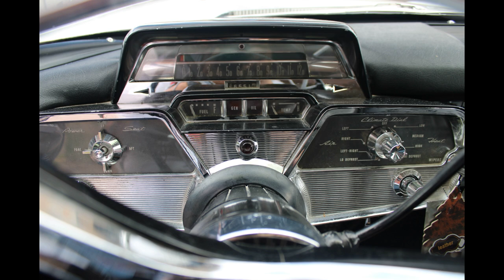If This 1959 Mercury Parklane Could Talk - "I'm still a huge part of the lives of 3 Vietnam Vets!"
In honor of Veteran's Day, our feature car first brought three strangers together as they attending basic training in 1968! Throughout the years the car has transitioned from a $35 used car to a rotisserie-restored show car that is still loved and enjoyed by the three men and their wives today. God bless our veteran's and God bless the United States of America!

Each week, we'll find a new vehicle to feature that we're sure you'll agree has a fascinating and compelling story to tell 🚗

We hope you'll join us on this journey of covering over a century of the internal combustion engine in its many forms.

IfThisCarCouldTalk